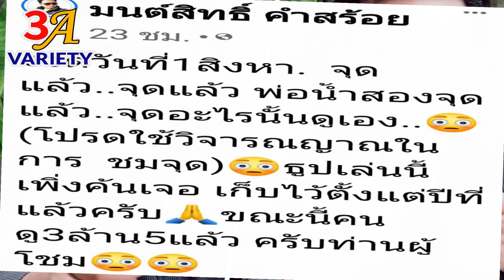3ตัวโผล่ "มนต์สิทธิ์"ใบ้แล้วเลขนี้ จุดธูปแจกเลขเด็ด ไม่กั๊ก คอหวยได้เลขเด็ดสมใจ 3ตัวมาแท้แน่นอน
***รับชมคลิป